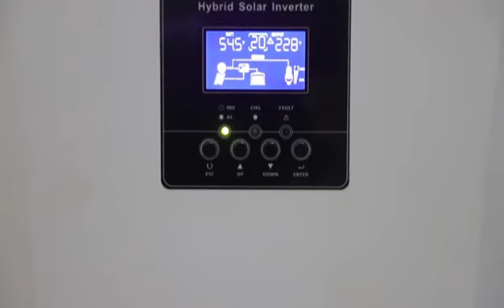JSD 3kw 5kw hybrid off gird inverter product details show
JSD Solar Hybrid off grid inverter, For 220/230VAC±5% Output volt, 1.5kw to 30kw inverter system . For 110/120VAC±5%, 1.5kw to 18kw can be choose. Two years warranty.24/48V batteries charge, 60/80A MPPT Max charge current. 120~500V PV input.

5KW  MPPT 80A
1. LCD Display, 48V battery,
2. Inverter output: 220VAC/5000w
3. Pure sine wave,
4. MPPT controller 80A
5. Hybrid solution with grid power
6. Maximum 500V DC input
Carton Size:565*380*190mm
N.W:11kg